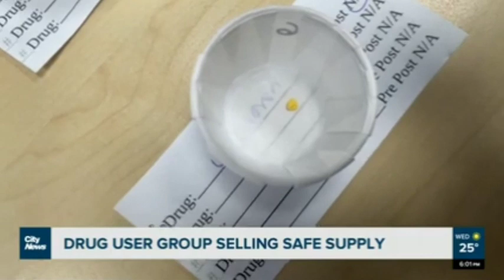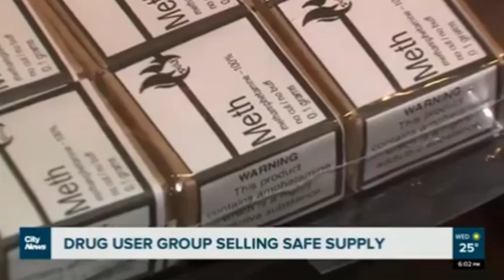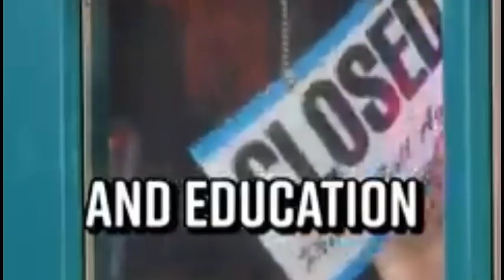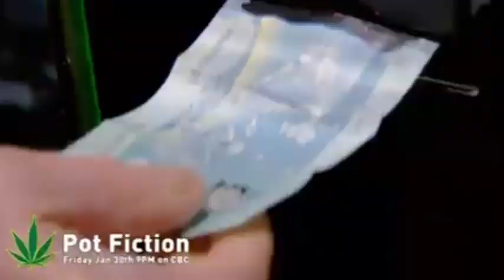AWARENESS BEFORE MOVING TO AFRIKA! / WHO SAYS DRUGS ARE ILLEGAL? @ THE BEYSIDEJEWEL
I want you to be aware  of these things before MOVING  to Afrika!  So you can know what to expect  so you don't  be taken advantage of !   And Who says drugs are illegal?    Are they really?  Join me here at Thebeysidejewel!